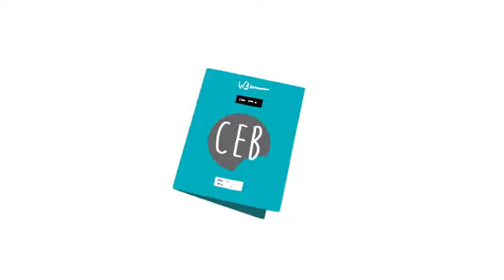Tout savoir sur le CEB en 2 minutes